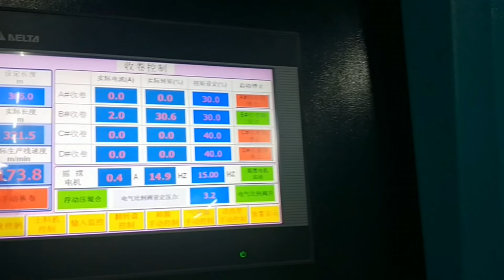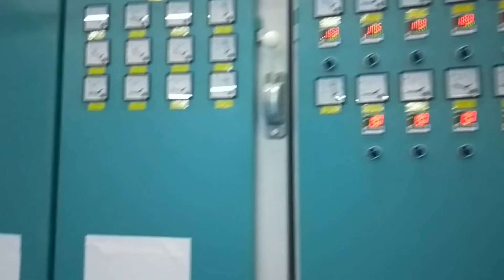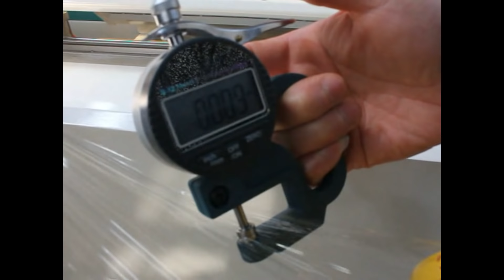ПВХ цепляться пленки машины. Для упаковки продуктов питания PVC Cling Film Production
Эта машина заключается в том, чтобы сделать Pvc цепляться пленки для упаковки продуктов питания. ПВХ цепляться пленка гораздо мягкой и с очень хорошей tractility по сравнению с PE цепляться пленки. Его толщина может быть 0,009 мм.

This machine is to make pvc cling film for food packing.
PVC cling film is much soft and with very good tractility  compare to PE cling film.
Its thickness can be 0.009mm.